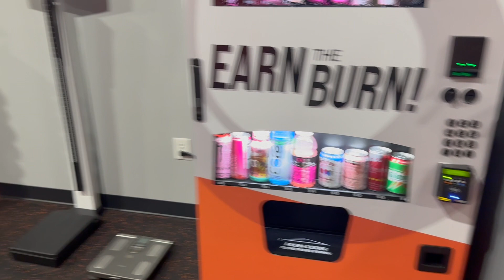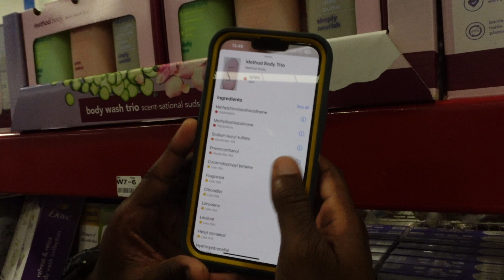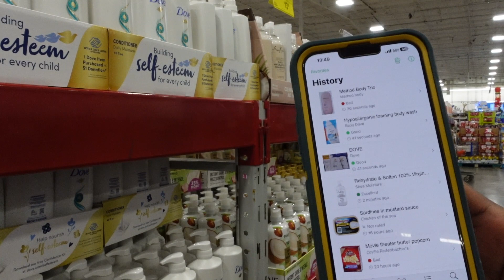PRODUCTIVE DAY IN MY LIFE| Morning motivation, hot pilates, lunch & more.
Welcome to a productive day in my life. I decided to record since I was off. We tried hot pilates, at Hot Worx, shared our thoughts, lunch, little shopping and car chats. I hope you stick around and enjoy!

Join the Slay Babes!  Why? because we're growing and glowing!!

ABOUT ME :
Location: Atlanta
Age: Early 40's
Camera: Sony ZV1